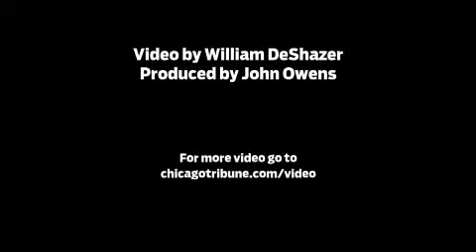"Massive" Mike Williams - Chicago Tribune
"Paralyzed Ex-NBA Player Re-learns To Walk With Help From An Old Friend"
Writer(s): Dawn Turner-Trice